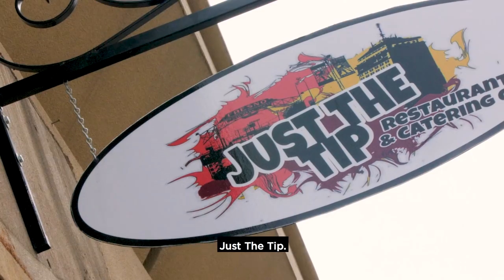Fresno Flavor: Just the Tip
In this episode of Fresno Flavor, we go tri-tip.

Just the Tip, located in downtown Fresno, serves up mouth-watering tri-tip sandwiches and more. Check it out!